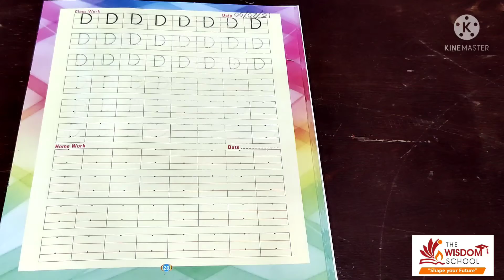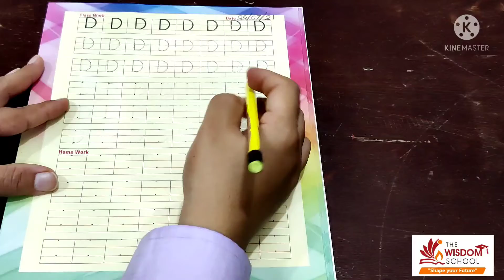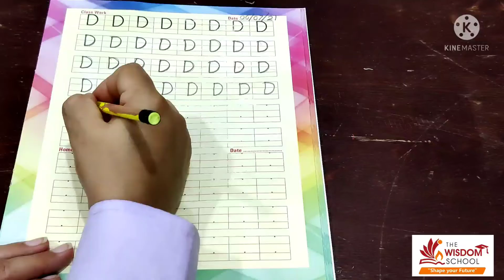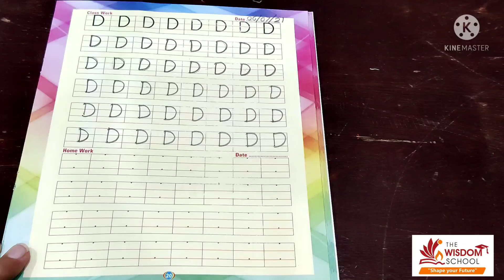Nursery/ Study Time/ Revision of Letter D /July 6